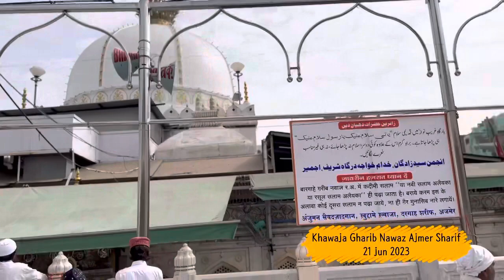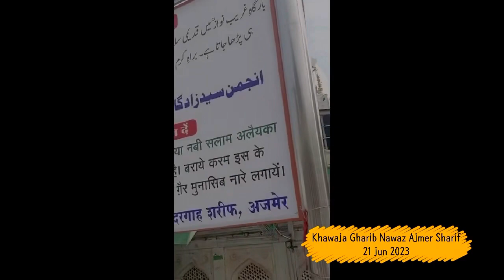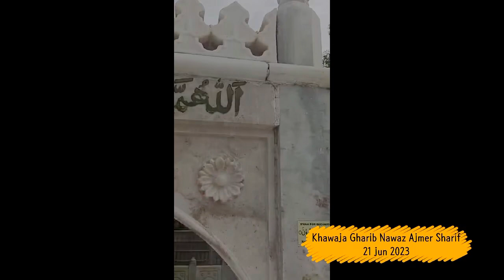Ajmer Sharif Dargah Khawaja ghareeb nawaz Mu'in al-Din Chishti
मोइनुद्दीन चिश्ती
सूफी संत (अल्लाह के वली), अजमेर वाले

ख़्वाजा मोइनुद्दीन हसन चिश्ती की मज़ार अजमेर शहर में है। यह माना जाता है कि मोइनुद्दीन चिश्ती का जन्म ५३७ हिज़री संवत् अर्थात ११४३ ई॰ पूर्व पर्शिया के सिस्तान क्षेत्र में हुआ। अन्य खाते के अनुसार उनका जन्म ईरान के इस्फ़हान नगर में हुआ। ख्वाजा मोइनुद्दीन चिश्ती की दरगाह के खादिम भील पूर्वजों के वंसज है। ख़्वाजा नवाब के नाम से भी जाना जाता है। ग़रीब नवाज़ इन्हें लोगों द्वारा दिया गया लक़ब है।

धर्म
इस्लाम
पाठशाला
हनफ़ी, मतुरीदी
आदेश
चिश्ती तरीक़ा
व्यक्तिगत विशिष्ठियाँ
जन्म
1 फरवरी 1143 CE
सीस्तान या इस्फ़हान प्रांत
निधन
15 मार्च 1236 CE
अजमेर, राजस्थान, भारत
शांतचित्त स्थान
अजमेर शरीफ दरहाह

चिश्तिया तरीका - पुनर्स्थापना
चिश्तिया तरीका अबू इसहाक़ शामी ने ईरान के शहर "चश्त" में शुरू किया था, इस लिए इस तरीक़े को "चश्तिया" या चिश्तिया तरीका नाम पड गया। लेकिन वह भारत उपखन्ड तक नहीं पहुन्चा था। मोईनुद्दीन चिश्ती साहब ने इस सूफ़ी तरीक़े को भारत उप महाद्वीप या उपखन्ड में स्थापित और प्रचार किया। यह तत्व या तरीक़ा आध्यात्मिक था, भारत भी एक आध्यात्म्कि देश होने के नाते, इस तरीक़े को समझा, स्वागत किया और अपनाया। धार्मिक रूप से यह तरीका बहुत ही शान्तिपूर्वक और धार्मिक विग्नान से भरा होने के कारण भारतीय समाज में इन्के सिश्यगण अधिक हुवे। इन्की चर्चा दूर दूर तक फैली और लोग दूर दूर से इनके दरबार में हाजिर होते, और धार्मिक ग्यान पाते।

अजमेर में उनका प्रवेश
अजमेर में जब वे धार्मिक प्रचार करते तो चिश्ती तरीके से करते थे। इस तरीके में ईश्वर गान पद्य रूप में गायन के माध्यम से लोगों तक पहुँचाया जाता था। मतलब ये कि, क़व्वाली, समाख्वानी, और उपन्यासों द्वारा लोगों को ईश्वर के बारे में बताना और मुक्ति मार्ग दर्शन करवाना। स्थानीय हिन्दू राजाओं से भी कई मतभेद हुए परन्तु वह सब मतभेद स्वल्पकालीन थे। स्थानीय राजा भी मोईनुद्दीन साहब के प्रवचनों से मुग्ध हुए और उनपर कोई कष्ट या आपदा आने नहीं दिया।

इस तरह स्थानीय लोगों के हृदय भी जीत लिये, और लोग भी इनके मुरीद (शिष्य) होने लगे।

*Peer Syed Jilani Miya Jilani*
Shahar Qazi  Morbi  & Mufti e Morbi
Nayab Shahar Khatib Morbi
Khanqah e Madni Sarkar. Morbi
( President Madni education charitable trust Morbi. & Madni Sarkar Group Morbi )